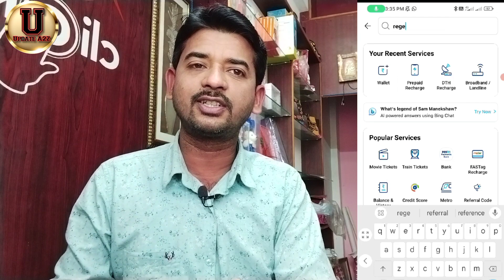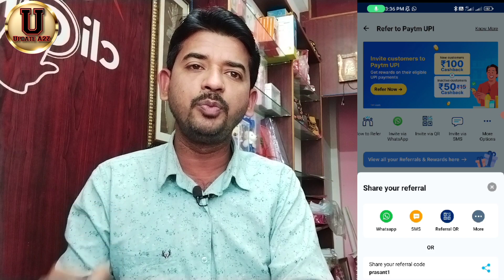Paytm Refer and Earn Big Offer 2024 || Earn ₹100 Per Refer & ₹50 Per Account Active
Related Quarries :
Paytm New Refer and earn offer
Paytm refer and earn 2024
Paytm refer and earn update
Paytm Monsoon Offer
Paytm Summer Special
Paytm offer
Paytm offers
Paytm new Send money offer
Paytm cashback
Unique ada
paytm cashback offer malayalam
paytm cashback offer kannada
paytm recharge offer
paytm recharge offers today
new earning app today
paytm new rechrge Offer
paytm new cashback points offer
Paytm new hiiden Loot Offer